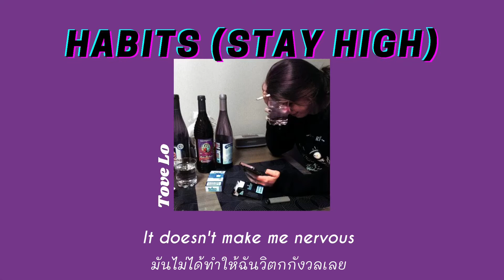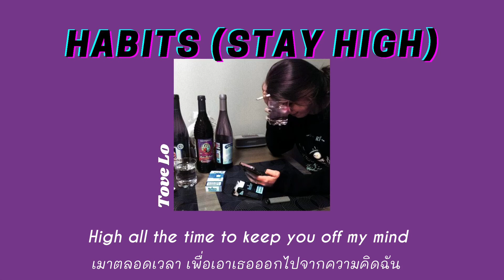[THAISUB] Tove Lo - Habits (Stay High)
Thanks🙏🏻